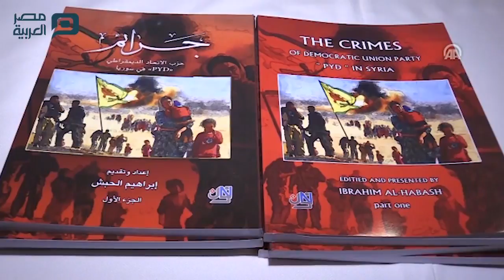مصر العربية | مدرس تاريخ سوري يصدر كتابا حول جرائم "ب ي د" الإرهابي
نشر مدرس التاريخ السوري إبراهيم الحبش كتابا حول جرائم تنظيم "ب ي د/بي كا كا" الإرهابي في بلاده وقال الحبش، في مؤتمر صحفي عقده بمدينة شانلي أورفة التركية (جنوب)، إن الكتاب حمل اسم "جرائم ب ي د في سوريا" وأضاف أن تنظيم "ب ي د" الإرهابي عمد إلى تهجير سكان قريته وتدميرها، بعد سيطرته على محافظة الحسكة شمال غربي سوريا.